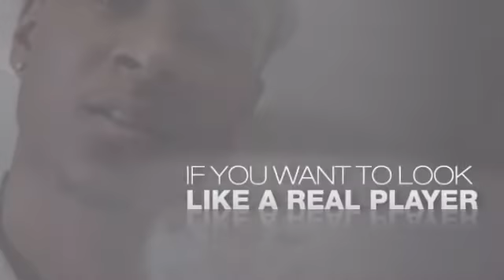Black Jesus Piece Pendant & Rosary Chain Black Diamonds